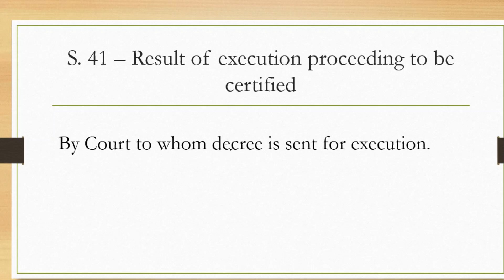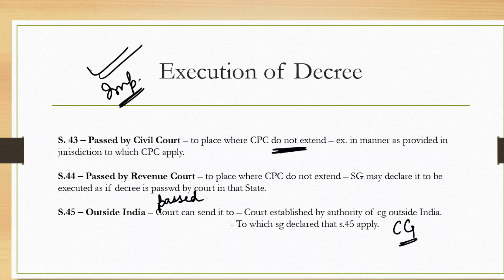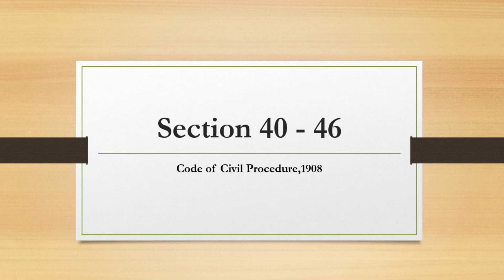Section 40 - 46, Code of Civil Procedure, 1908 | Judiciary